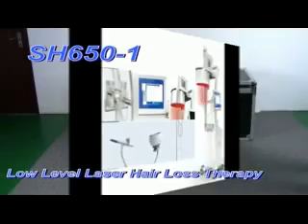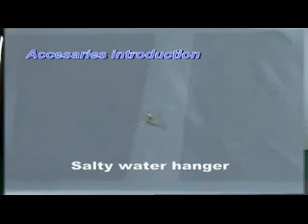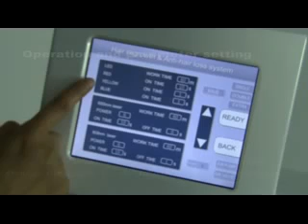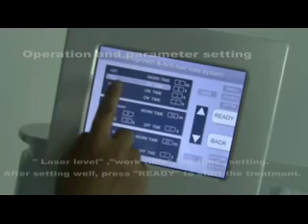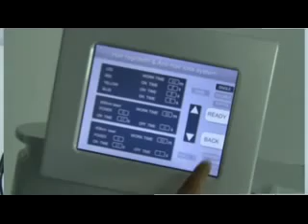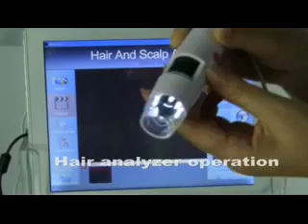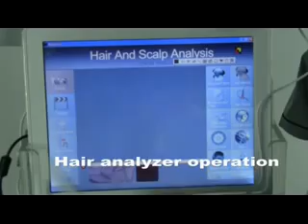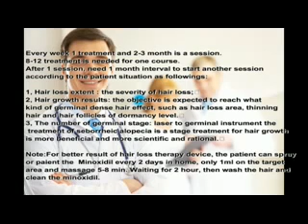SH650 1 laser hair regrowth machine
Emma Zhao